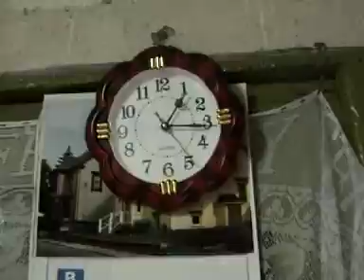Beatrice Wangui - Mene mene (Final Video)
BEATRICE_WANGUI Beatrice Wangui - Mene mene (Final Video)